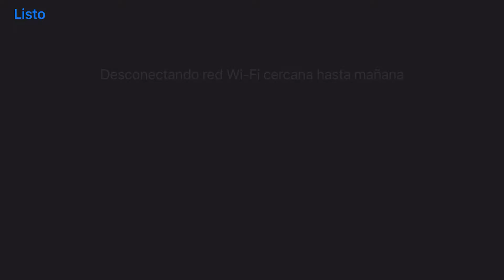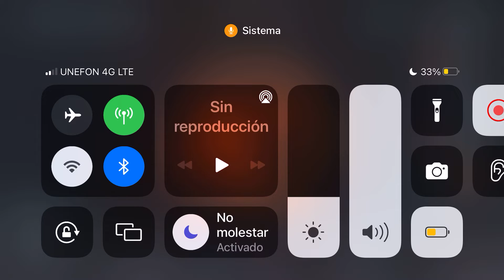Estoy destruyendo el mundo 🌍